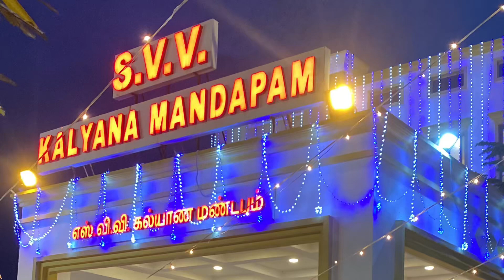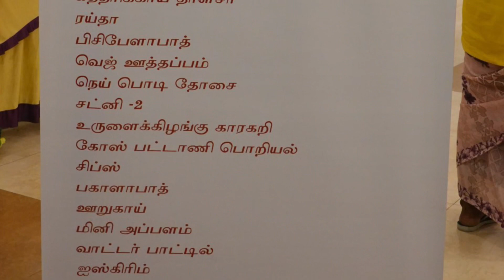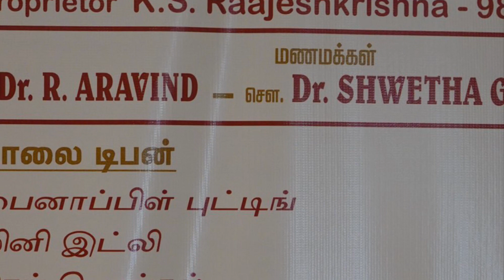Malar’s son’s wedding@dranbuselvam